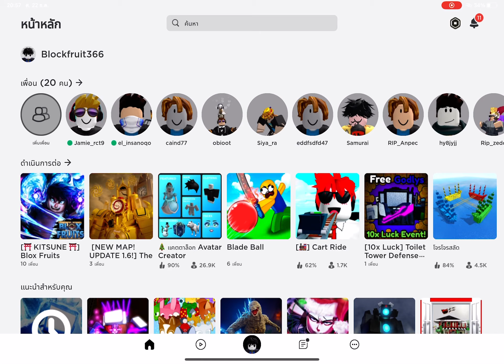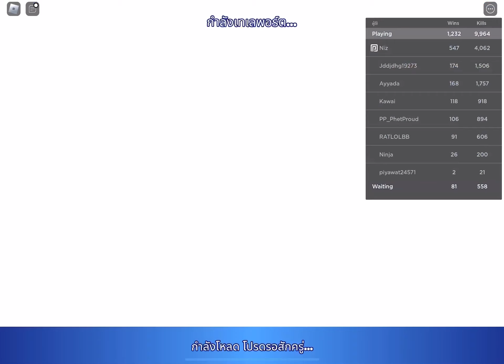วันนี้ผมเล่นbloxfruitและskibidเพราะรหัสผมโดนแฮก (part 2)